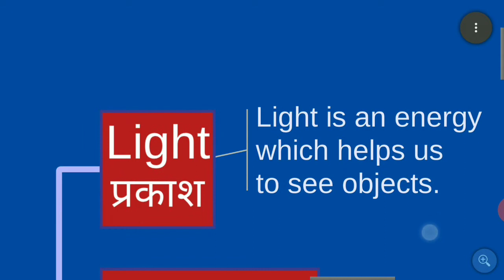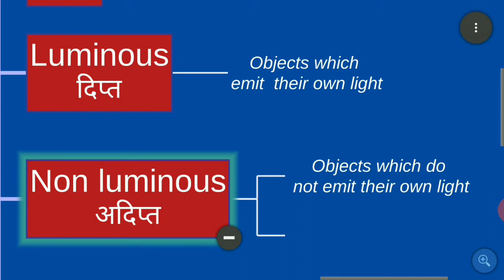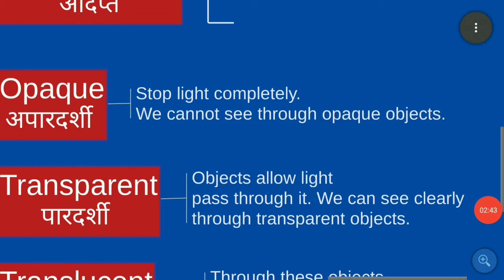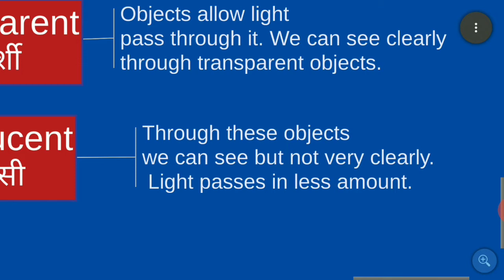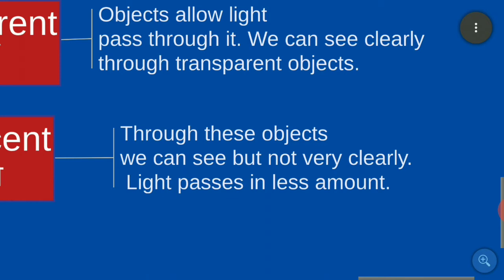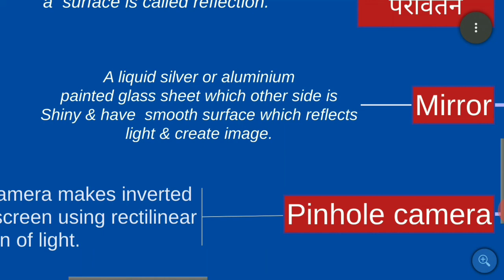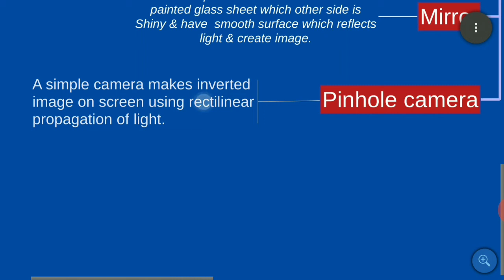NCERT CLASS 6 Chapter 10 Light shadows and reflection all keywords explained like transparent etc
NCERT CLASS 6 Chapter 10 Light shadows and reflection all keywords explained like transparent , opaque, translucent, mirror, pinhole camera, rectilinear propagation of light etc in simple words.